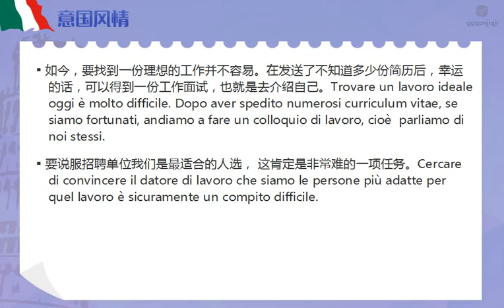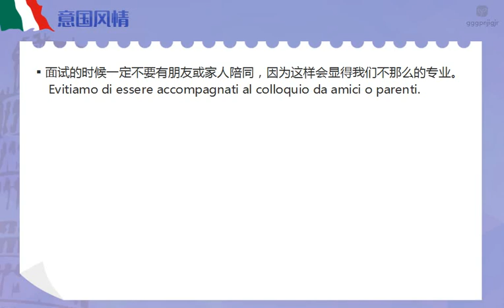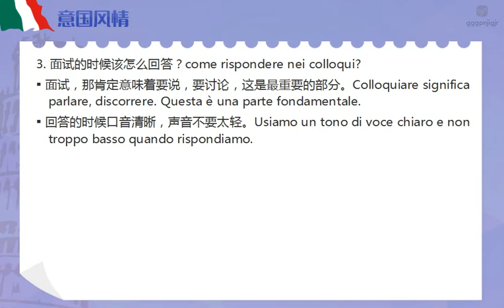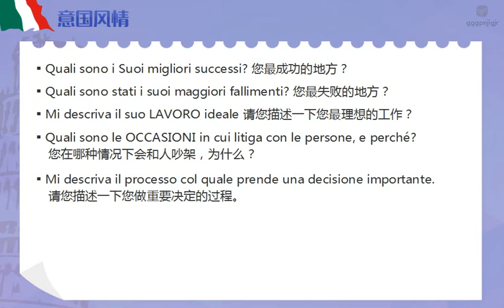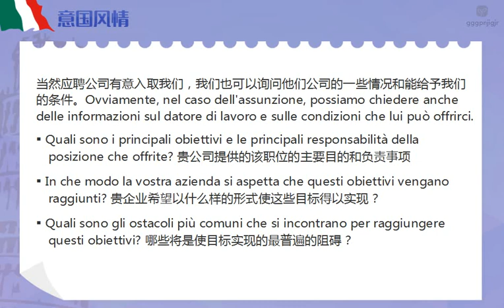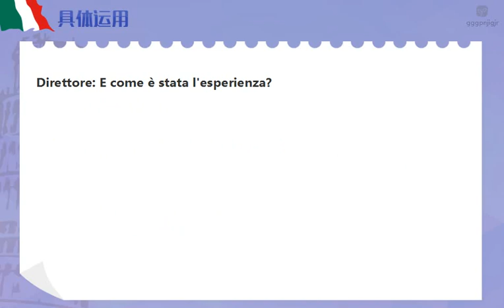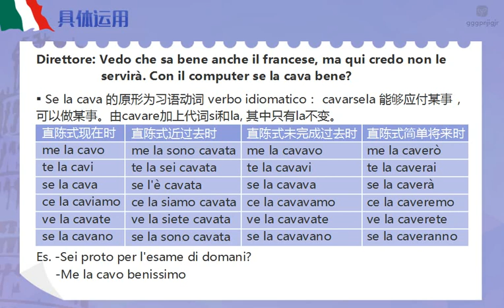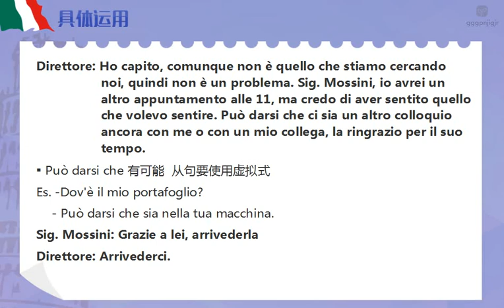【ITHOME意国之家】沪江 新视线意大利语B1 unità 2 第二部分 11